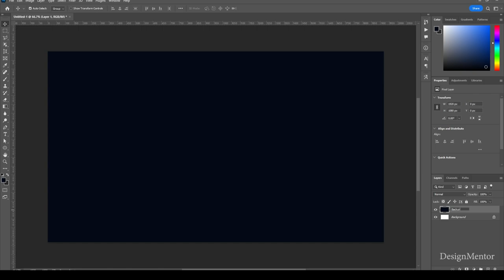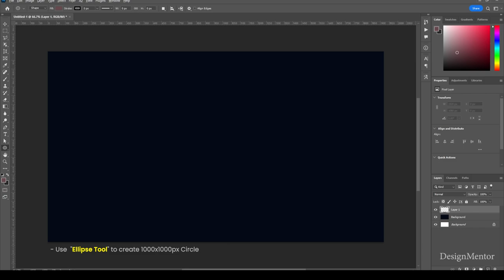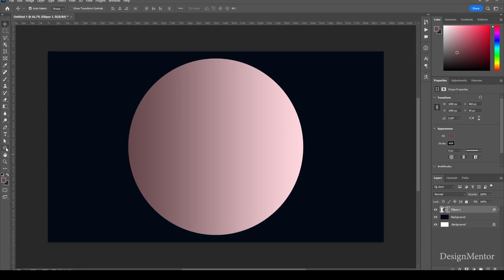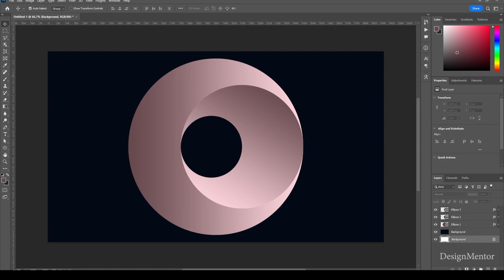How to create GRADIENT DEEP SHAPE in Adobe Photoshop 2023 | DesignMentor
In this video I am going to createGradient Deep Shape in Adobe Photoshop 2023 | DesignMentor

Background Music
Satellite by Purple Cat
▶️ • Purrple Cat - Satellite
Channel: ▶️  •  / purrplecatmusic